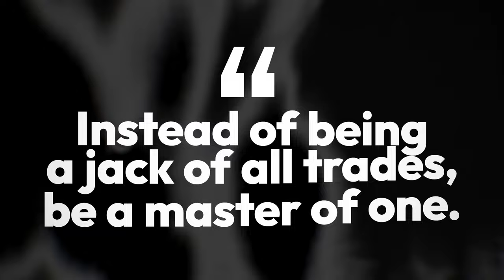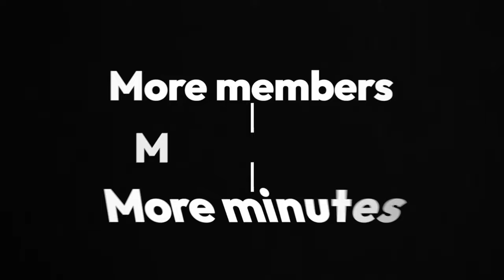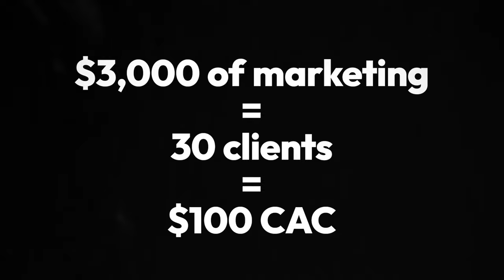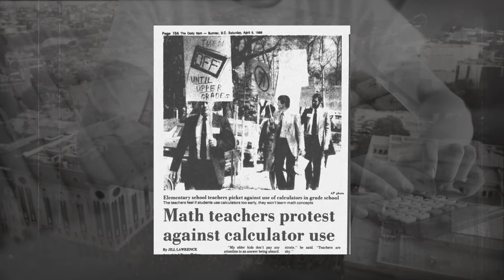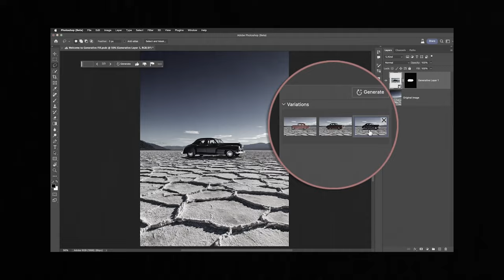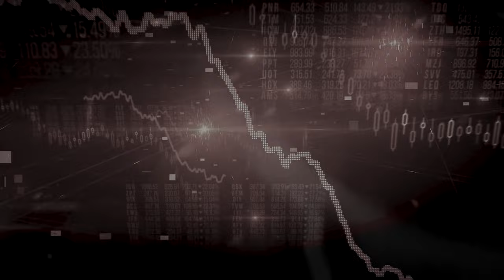Dominating the Fitness Industry: Insider Marketing Strategies & Insights with Nicholas Flamini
Learn how to dominate the fitness industry in 2024 with marketing strategies and personal growth insights from industry experts. In today’s episode of the GSD show, hear from Nicholas Flamini, a growth strategist for GymLaunch, and CEO of Loud Rumor, Mike Arce. They cover various topics related to the fitness industry and marketing strategies.

In this video, you’ll learn about the importance of niching down in your business and focusing on marketing beyond lead generation. They discuss missed opportunities in follow-up and sales, the impact of AI on the sales industry, and the importance of prioritization and learning from mistakes in marketing strategies. Additionally, they touch on leadership, decision-making, and personal growth.

This discussion is centered around the fitness industry and what the future may bring to both gym owners and consumers. Learn from Nicholas’ and Mike’s valuable professional insights to prepare for what’s coming in the future of the fitness industry.

10 Most Common Financial Mistakes Gym Owners Make (So You Don’t Have to Make Them Too)

Loud Rumor is the leading business and marketing agency in the fitness industry, having assisted over 3,100 fitness studios across 11 countries, including 56 franchise brands and hundreds of independent businesses. Renowned for our expertise in marketing and business strategy, gyms worldwide also entrust us with managing their digital marketing and digital advertising campaigns.

If you’re a gym owner, fitness studio owner, or run a boutique fitness or wellness studio business, you’re in the right place!

In addition to our core services, we proudly host GSDCON, a highly acclaimed quarterly fitness business conference, and produce The GSD Show, a top-ranked podcast dedicated to industry insights and success strategies. Our commitment to excellence and innovative approach sets us apart as a key player in the global fitness market.

Mike Arce,
Loud Rumor

00:00 On today’s episode…
00:23 Welcome
00:52 Mike Arce and Loud Rumor’s History
02:54 The Decision to Niche in Fitness
04:55 What Does Loud Rumor do? And Defining a Marketing Agency
12:10 The Art of Pricing, Sales, and Objections
21:42 Gym Owners’ Biggest Missed Opportunity
31:04 AI in the Fitness Industry
41:31 Doing More vs. Optimizing
43:50 How to Stay Focused
50:43 Franchise vs. Independent
67:31 Would You Do Anything Differently if You Could Go Back in Time?